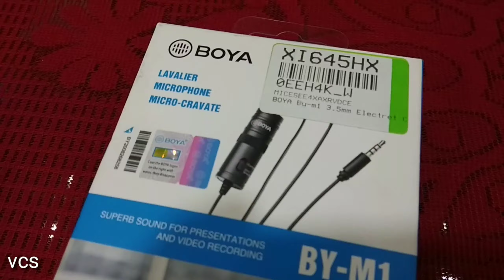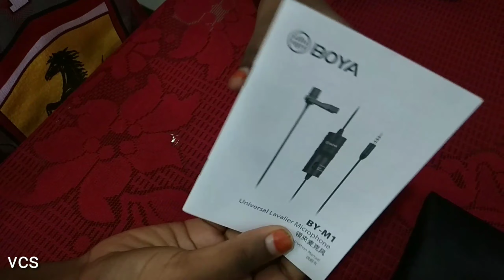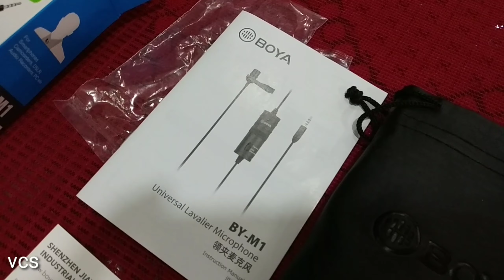BOYA BY-M1 LAVALIER Microphone Unboxing l Smartphone DSLR camera teach unboxing Tamil